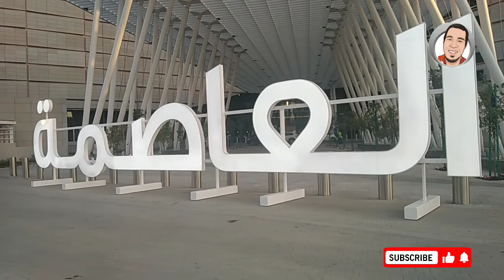SHARQ KUWAIT CITY walk tour | New ASSIMA MALL